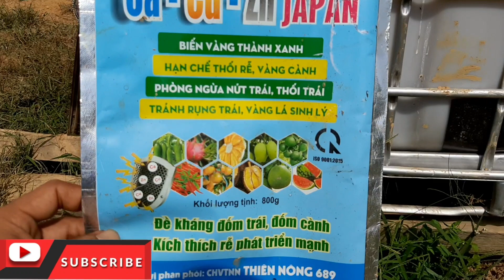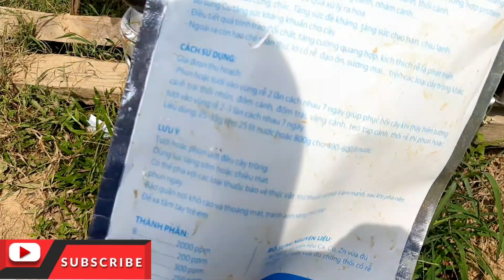chăm sóc cây mít 7 tháng tuổi|cây phát triển nhanh-lá xanh dày và bóng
Chào mừng bà con đến với kênh youtube của kỹ sư cây trồng. Hôm nay mình sẽ quay về vấn đề cây trồng tại vườn để tư vấn kỹ thuật cho chủ vườn chăm sóc cây cho nhanh phát triển. Xin lưu ý, kênh youtube này hoàn toàn xây dựng theo cơ sở thực tế trong suốt hành trình tôi cùng bà con chăm sóc cây trồng. Mọi người hãy chia sẻ video, bình luận yêu cầu tôi sẽ quay clip theo chủ đề bạn muốn và hãy viết lên những đóng góp ý kiến bên dưới nhé! Để mình ra nhiêu video hay và bổ ích hơn nữa.

Mọi chi tiết xin gọi phone + zalo số: 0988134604